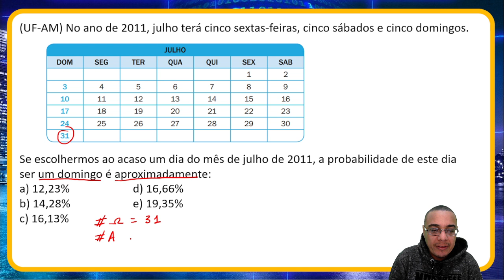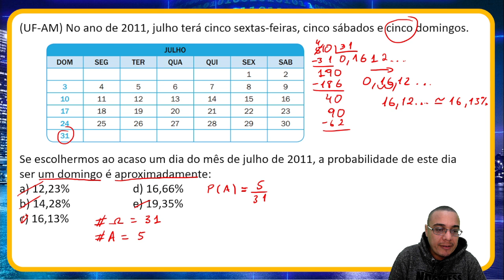(UF-AM) No ano de 2011, julho terá cinco sextas-feiras, cinco sábados e cinco domingos...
[TABELA]
Se escolhermos ao acaso um dia do mês de julho de 2011, a probabilidade de este dia ser um domingo é aproximadamente:
a) 12,23% d) 16,66%
b) 14,28% e) 19,35%
c) 16,13%